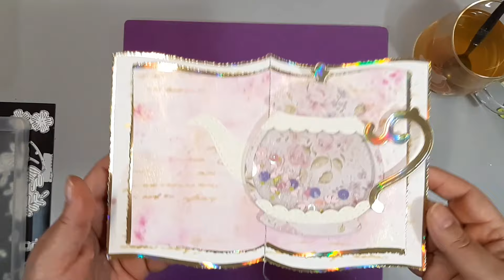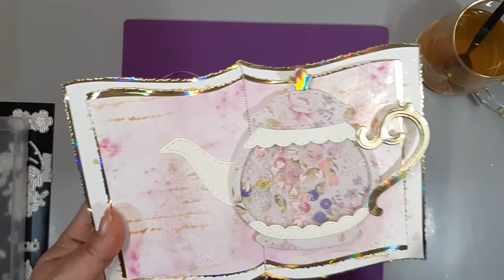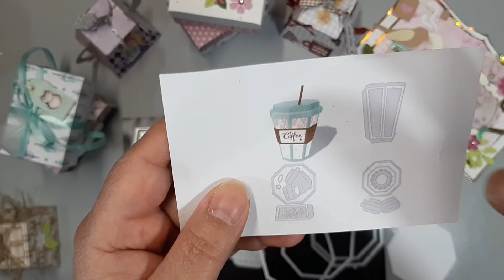Vous reprendrez bien une tasse de thé ? ☕☕😂🤣😊😉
voici les liens utiles :

🎉 Code Sabella10 pour une réduction de 10% youpi ! 🥰💖💕👍😜

Bienvenue aux nouvelles abonnées ainsi qu' aux nouveaux abonnés !
Vous pouvez me rejoindre sur Facebook : Sabella Fantaisie
et pareil sur Instagram ( mais attention je n'y suis vraiment pas beaucoup )  : Sabella Fantaisie
Vous pouvez également me contacter sur Messenger : Sabella Fantaisie

C'est facile non !!!  Alors à bientôt
Gros bisous et prenez bien soin de vous 🧚🏼‍♀️🦄🌈